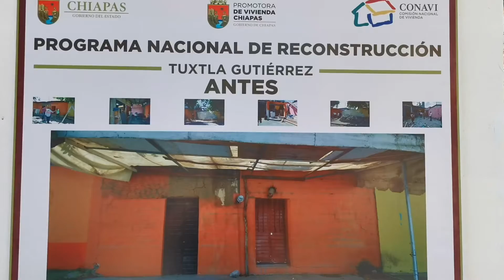Entrega de Casas del Programa Nacional de Reconstrucción.